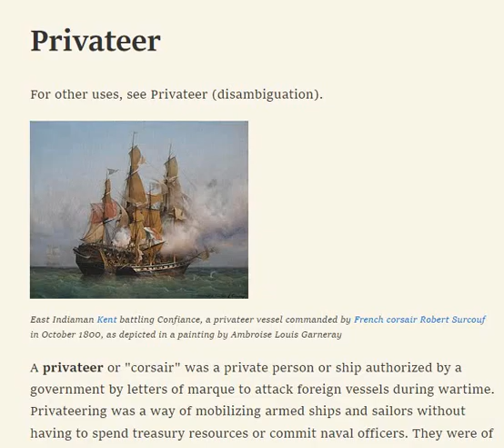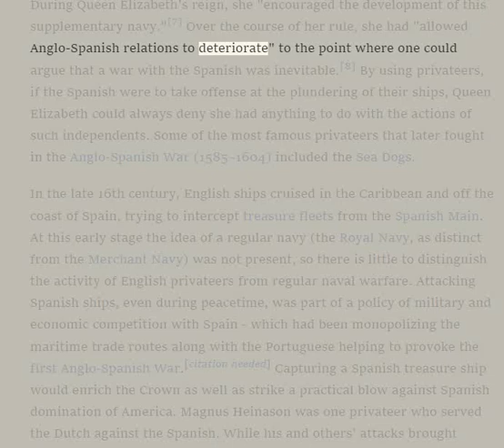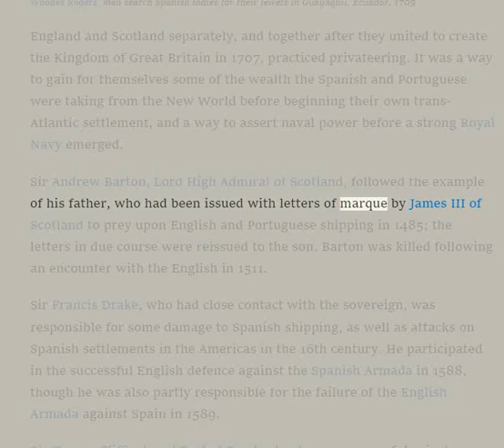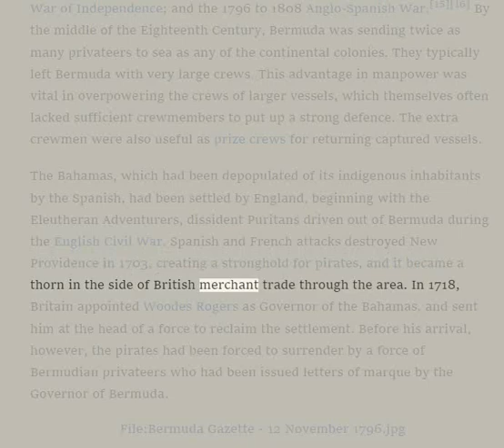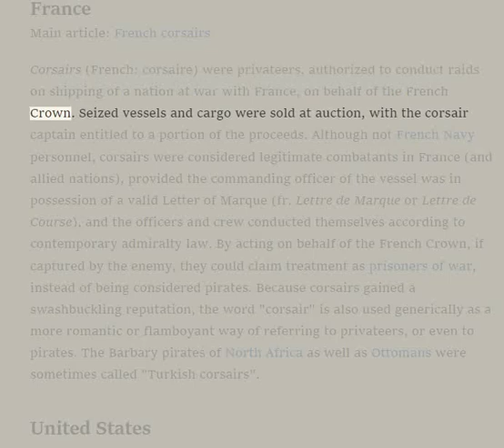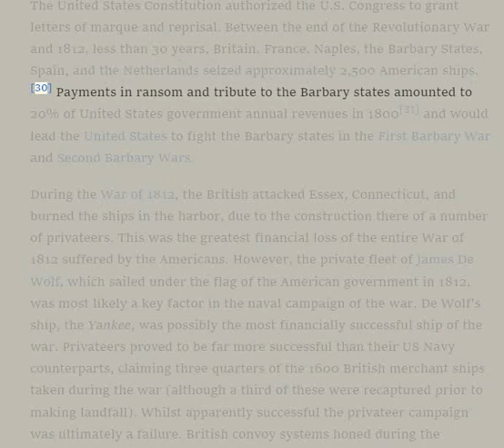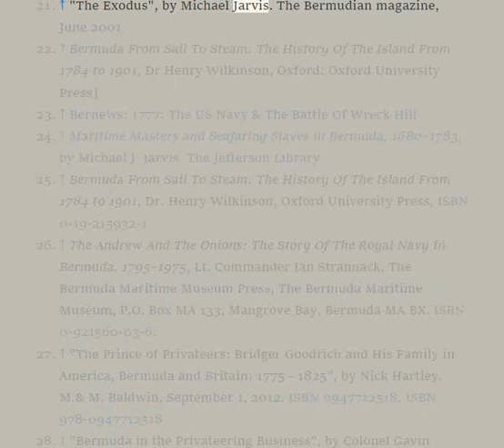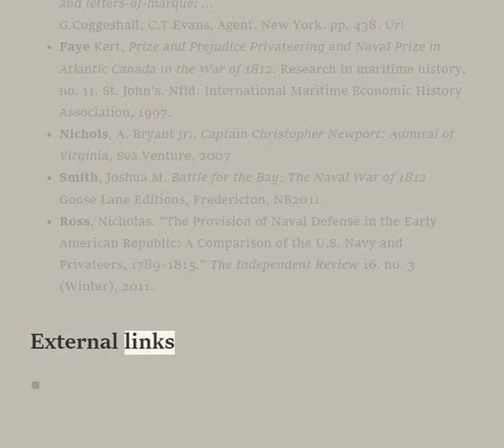🟢PRIVATEER: Colonial Pirates 🔥🔥🔥